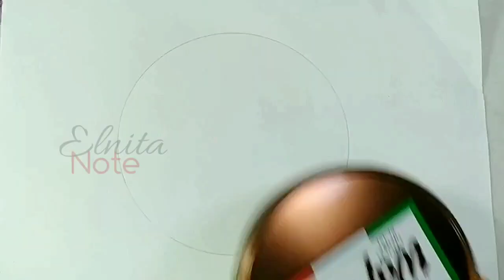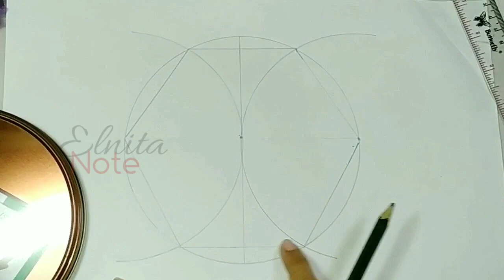How to Make Hexagonal Photo Frames from Used Cardboard - Creative Ideas from Used Cardboard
The photo frame this time is unusual, this time @Elnita Note will make a photo frame from used cardboard in the form of a hexagonal or hexagon in an easy way. Which will be decorated with Shells or Seashells and Burlap Rope or Hemp Rope.

For the materials and tools used: Used Cardboard, Jute Rope / Burlap Rope, Shells / Seashells, Scissors, Stationery, Term, Ruler, Glue Shoot.

The process of making it please watch the video. Find also videos of other creative ideas from cardboard, Photo Frames from Cardboard, Hexagonal Photo Frames from Cardboard, Photo Frames from Grains, Photo Frames from Egg Shells, Photo Frames from Gift Paper, Photo Frames from Shells Shells, Burlap Photo Frames, Origami Paper Photo Frames , Aesthetic Photo Frames

Thanks You. Happy Crafting,